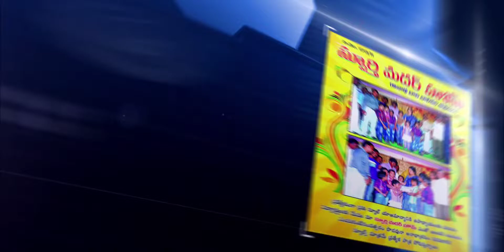విశాఖపట్నం చేరుకున్న అల్లు అర్జున్ మరియు చిత్ర యూనిట్..